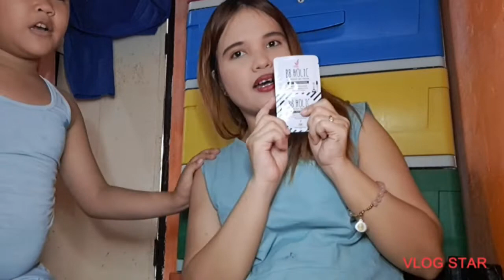Watson haul review